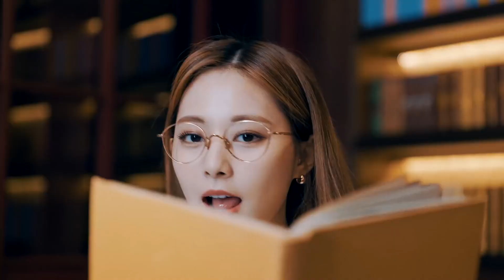7 Idol Kpop Asing yang Jadi Center Atau Visual di Grup Mereka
Dalam dunia Kpop, ada banyak peran unik yang dimainkan para anggota. Misalnya nih, visual, center, atau face of the group. Nah, ada beberapa idol yang dianggap sebagai visual atau center meski tidak berasal dari Korea Selatan.

2️⃣ Tekan tombol like video ini 👍
3️⃣ Tulis komentarmu di bawah!